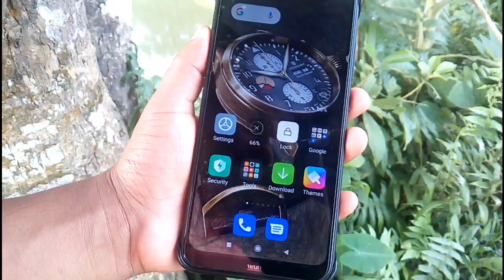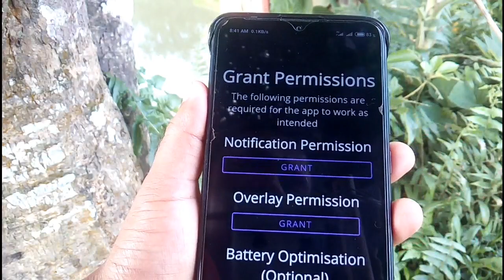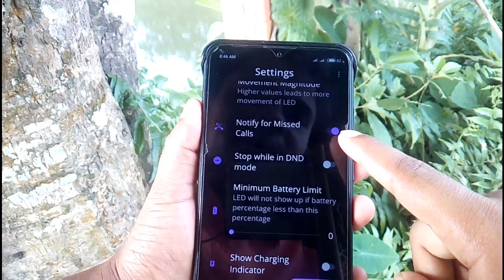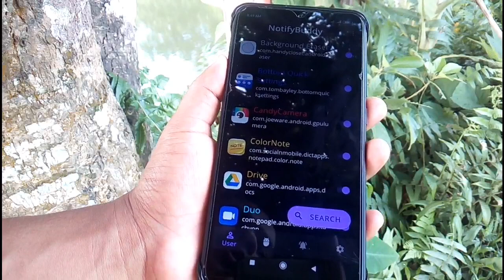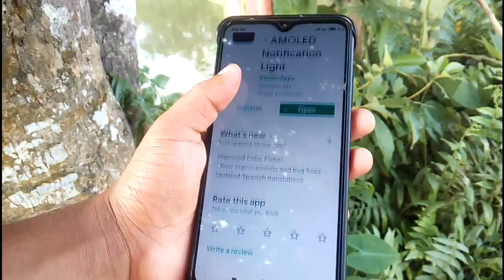আপনার ফোনে নোটিফিকেশন লাইট না থাকলে ভিডিওটি দেখুন || How to Enable Notification Light ON Any Mobile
হ্যালো বন্ধু
আপনার অ্যান্ড্রয়েড মোবাইলে যদি নোটিফিকেশন আসলে নোটিফিকেশন লাইট না জ্বলে তাহলে আজকের এই ভিডিওটি শুধুমাত্র আপনার জন্য খুবই গুরুত্বপূর্ণ.
 আজকের ভিডিওতে আপনি শিখতে পারবেন কিভাবে যেকোনো এন্ড্রয়েড মোবাইলের নোটিফিকেশন লাইট সেট করতে হয়.
আশাকরি ভিডিওটি দেখে আপনি অনেক বেশি উপকৃত হবেন ধন্যবাদ

🌚 Colour : Md. Nasim